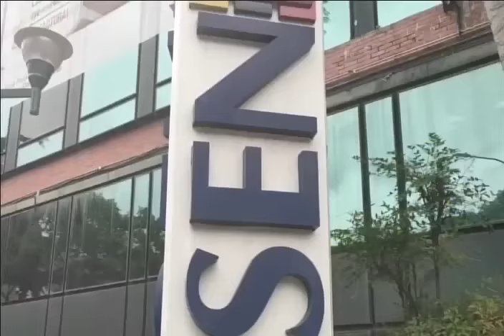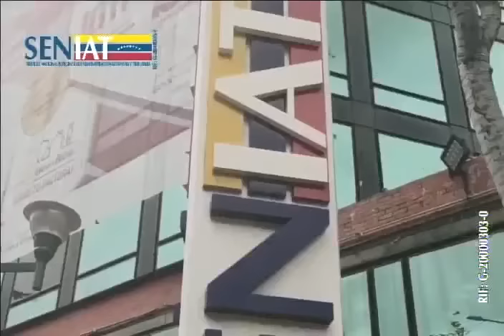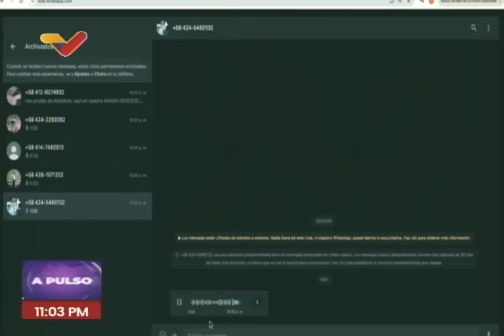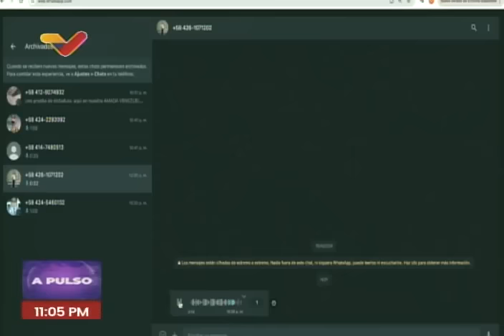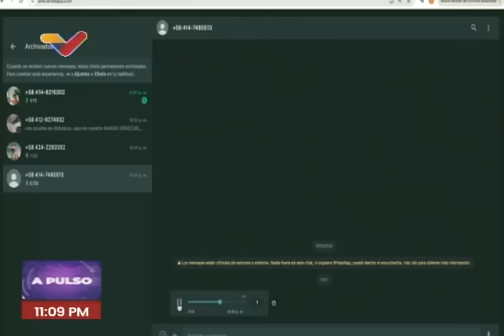Ramón Grosfoguel entrevistado en "A Pulso" este 26 abril 2024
El  sociólogo puertorriqueño Ramón Grosfoguel, experto en descolonización, es entrevistado por Julio Riobó en el programa "A Pulso" de Venezolana de Televisión (VTV) este 26 de abril de 2024, sobre diferentes temas de Venezuela e internacionales.

USDT o Bitcoin (BEP20): 0xef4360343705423a24119205eeb1de2a10fd23f4